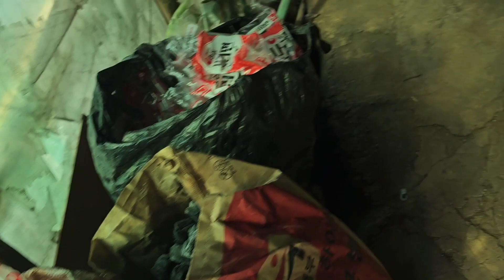5반세기 한평생 라면만 먹고 살아온 82세옹 어르신께 다녀 왔는데 살아 가시는데 이곳이나 굴피집이나 물이 없어서 앞또랑 에서 얼음을 깨고 길러다 먹고있는 실정입니다